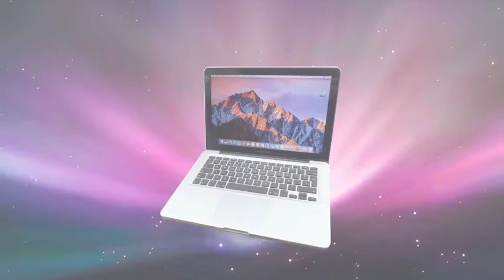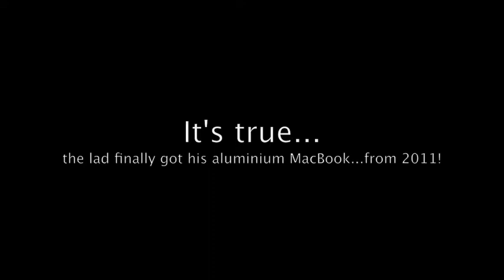The sequel to: Rip 2010 MacBook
The lad from the Rip 2010 MacBook video was still desperate for an aluminium mac. He finally got it...and it's even better! It's rocking an i5 and is powered by dreams and fueled by imagination. A happy end I'd say.

This video was made on a PowerMac G5 Quad. Oh hell yeah!